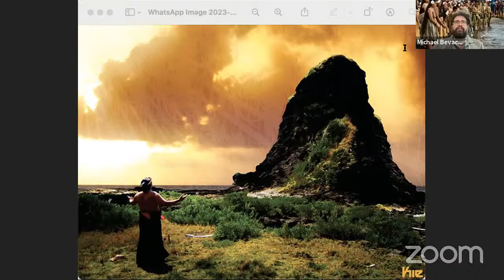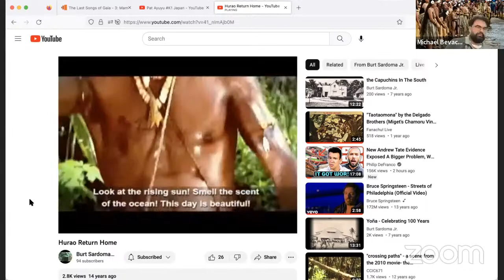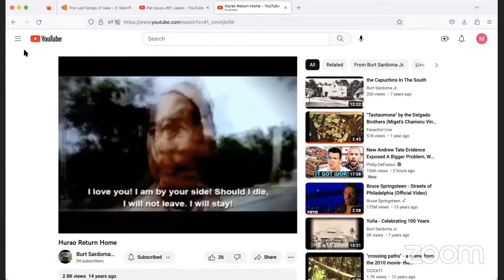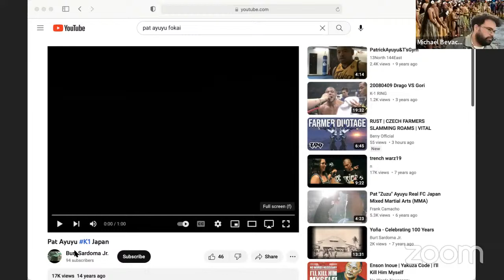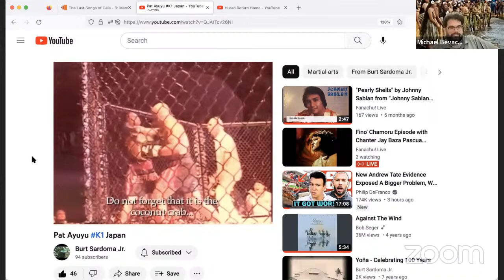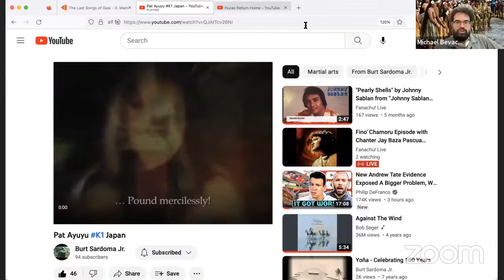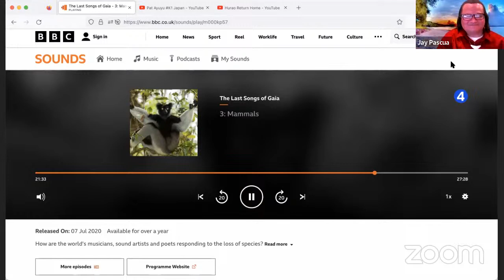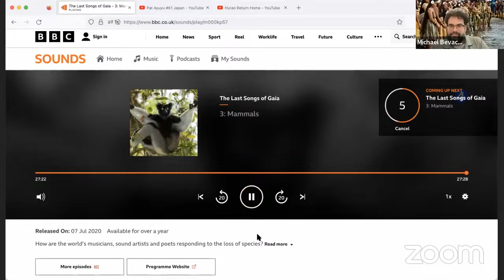Fino' Chamoru Episode with Chanter Jay Baza Pascua "Sinangan"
This episode of Fanachu will be the February Fino’ Chamoru episode and feature as guest chanter Jay Baza Pascua or “Sinangan.” Learn more about his research and theories into our ancient ancestors when his episode goes live on Wednesday (2/15) at 12 noon ChST.